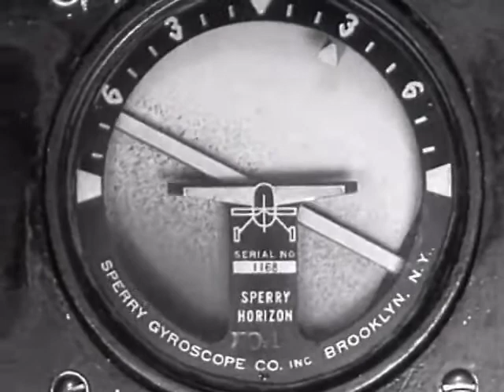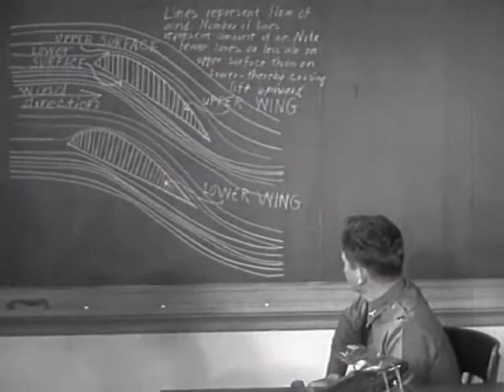US Army Air Corps flight school (1936)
US Army Air Corps flight school (1936) cadets studying Morse Code, having their reaction time and depth perception tested, and doing classroom work.